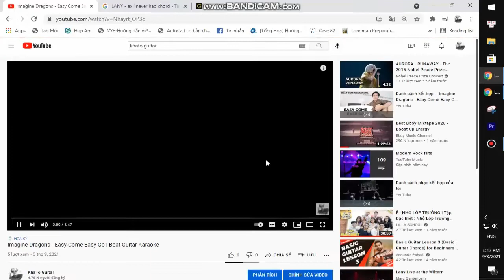David Kushner - Miserable Man | Guitar Tutorial